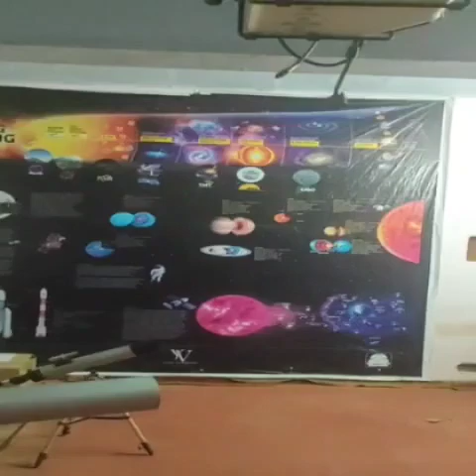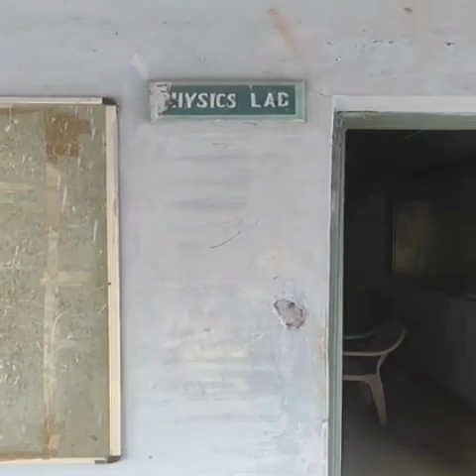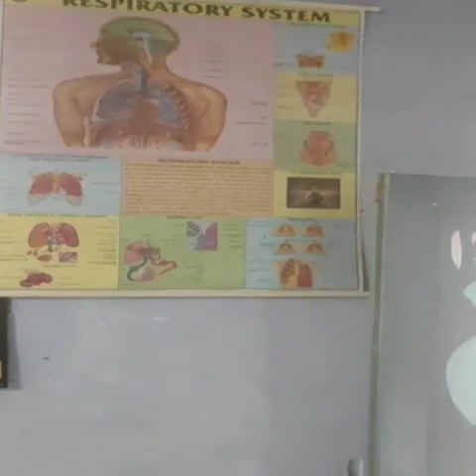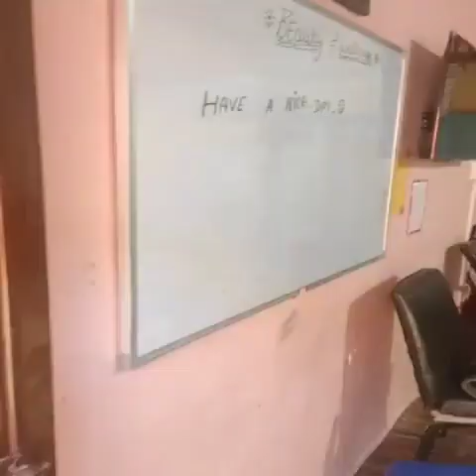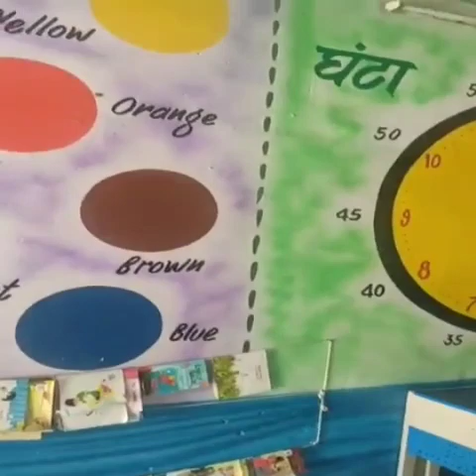GMSSSS MAHENDERGARH (44061)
CBSE COMPLIANCE VIDEO 2023